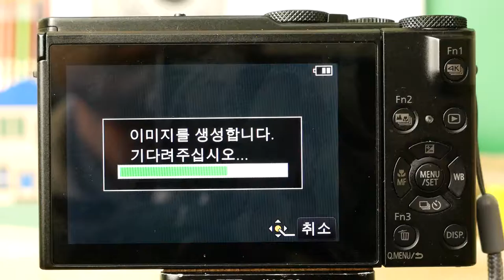Panasonic LX10 LX10 F St